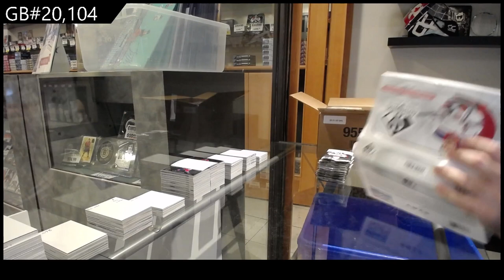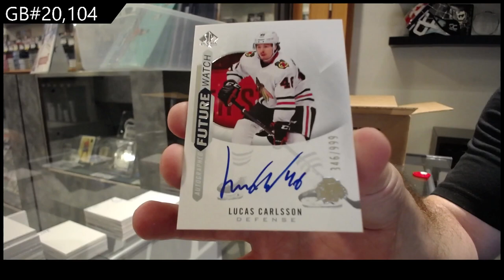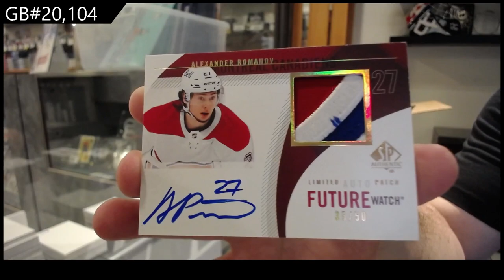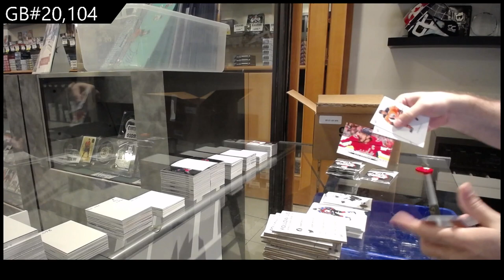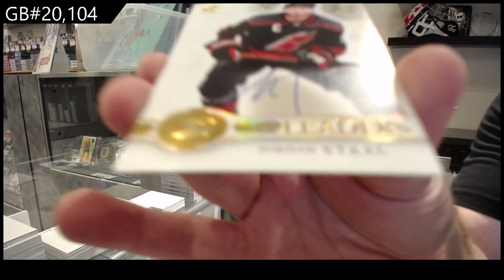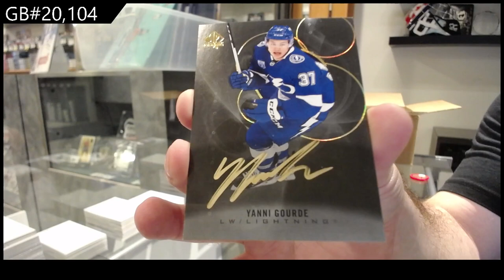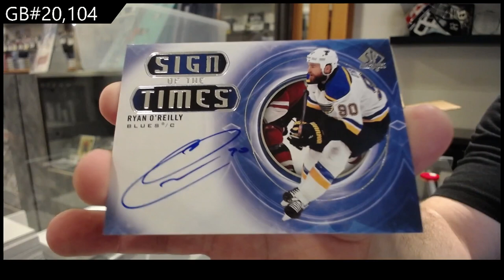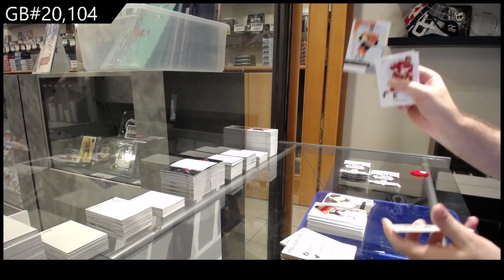2020-21 Upper Deck SP Authentic Hockey 8 Box Case Break - C&C GB #20,104